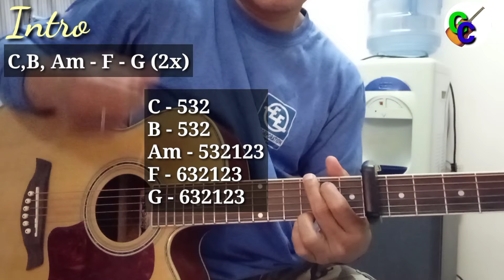MAGULANG - Freddie Aguilar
Magulang by Freddie Aguilar guitar Toturial for beginners plus Plucking lesson